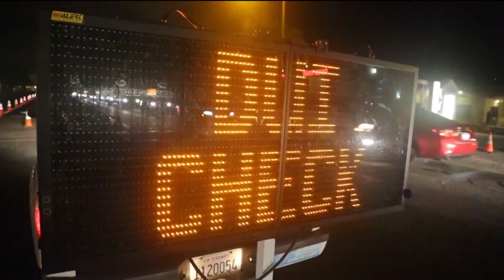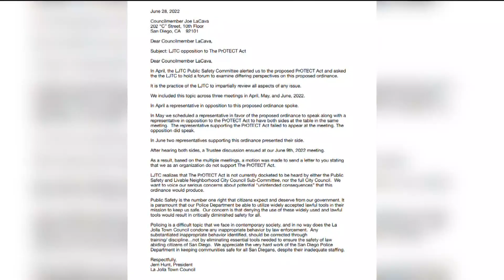PB Town Council votes to oppose 'Protect Act'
Protect Act would change the way police conduct traffic stops